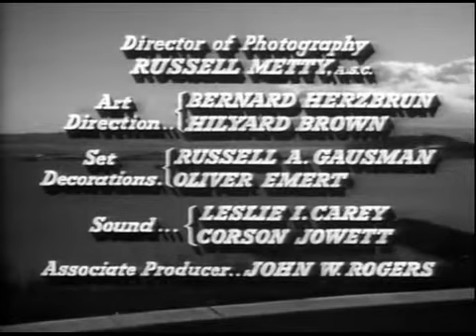Raging Tide 1951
Richard Conte on the run!